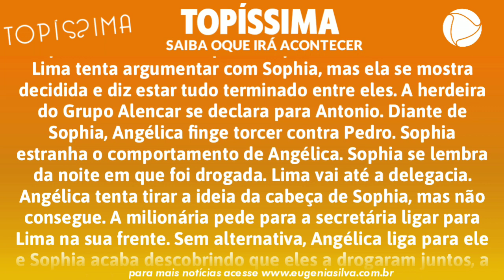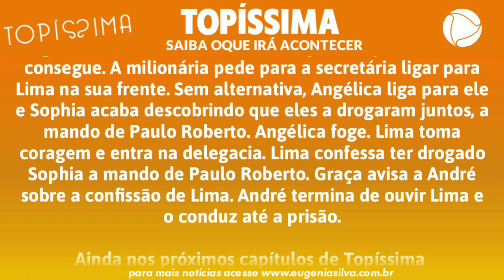Após se desmascarado, Lima é preso em Topíssima | por Fala Gênia